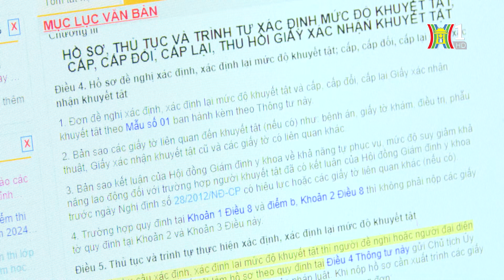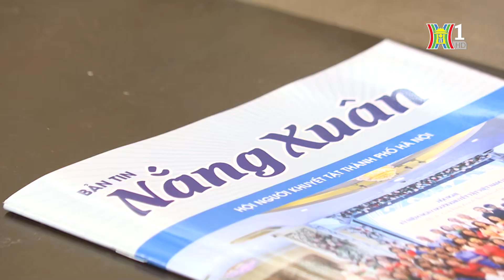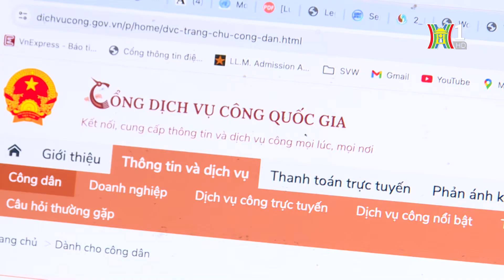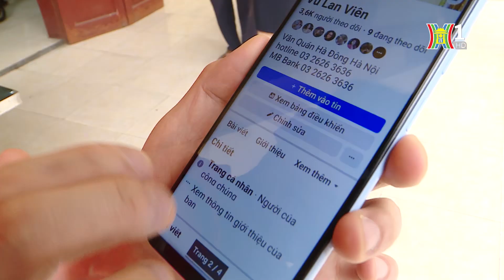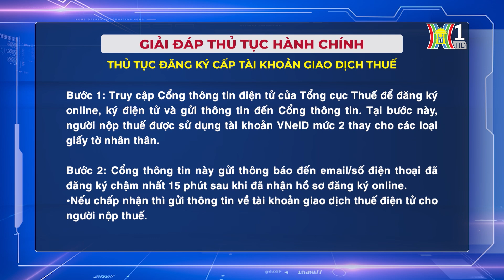Hiệu quả ứng dụng chuyển đổi số với người khuyết tật | Cải cách hành chính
Với phương châm không để người khuyết tật nào bị bỏ lại phía sau, những năm qua, Hội Người khuyết tật và UBND quận Hà Đông, TP. Hà Nội đã luôn đồng hành hỗ trợ người khuyết tật tự tin vươn lên hòa nhập cộng đồng, đặc biệt,là hỗ trợ người khuyết tật tiếp cận và sử dụng công nghệ thông tin đầy đủ hơn thông qua các buổi hướng dẫn sử dụng dịch vụ công trực tuyến trên cổng dịch vụ công quốc gia.